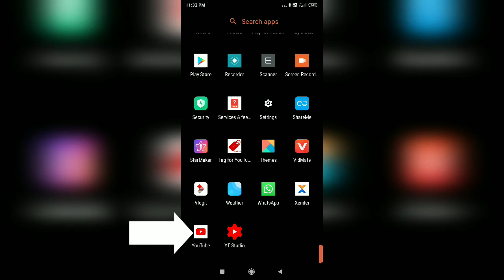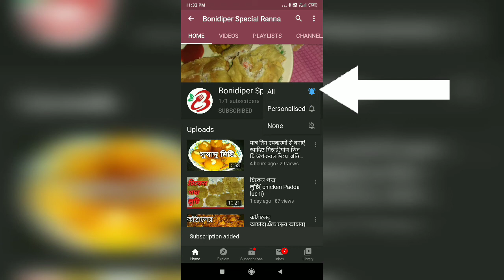ঔষধি সজিনা পাতার গুনাগুন অনেকেই জানেন না,সেই ঔষধি পাতার একটি মুখরোচক রেসিপি দেখে নিন।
সজিনা পাতা,পুদিনা পাতা,কসুরি মেথি,বেসন,চালের গুঁড়ি,আদা ও রসুন বাটা,পেঁয়াজ,কাঁচা লঙ্কা,হলুদ গুঁড়ো,লঙ্কা গুঁড়ো,লবন, রিফাইন তেল